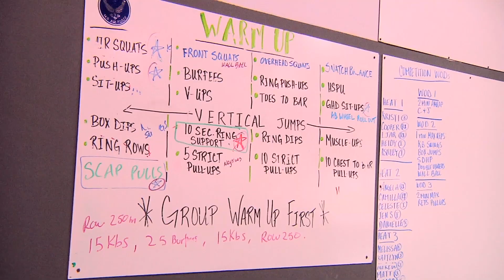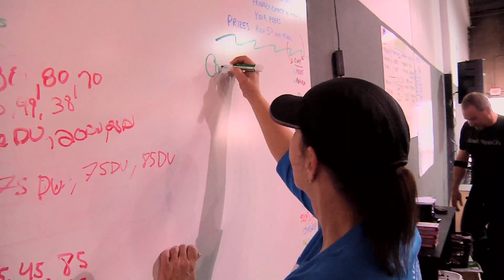First Competition at the New Box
Testimonials from Rick, Jenn, Kristi, and Asa